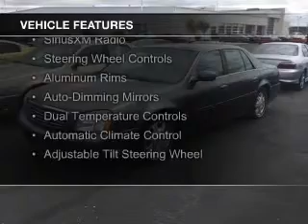2005 Cadillac DeVille - Findlay OH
Phone:
Year: 2005
Make: Cadillac
Model: DeVille
Trim:
Engine: 4.6 liter 8 cylinder 32 valve
Transmission: 4-Speed Automatic
Color: Thunder Gray
Mileage: 169599
Address:
12000 County Road 99